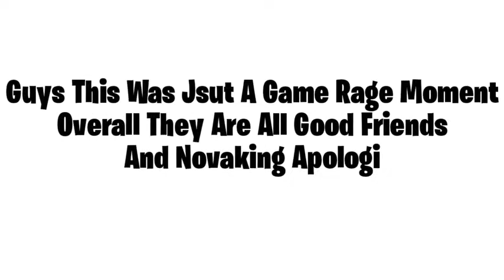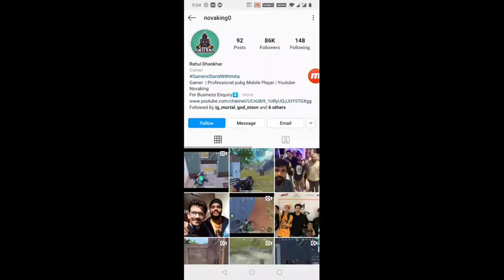🔥Scout & Mavi Trolling Nova | Nova got angry